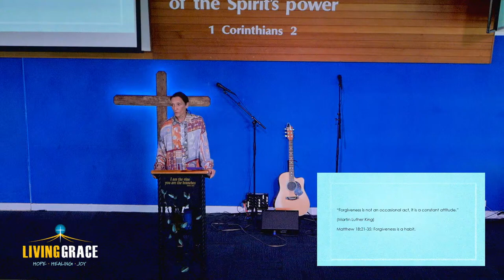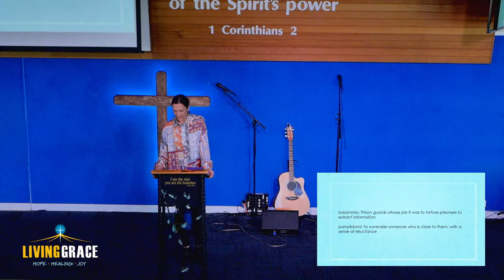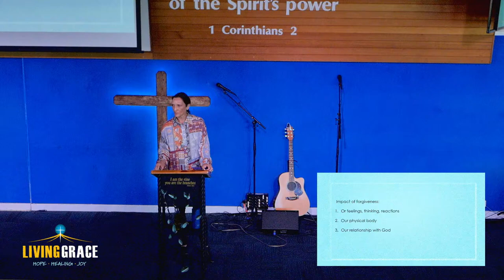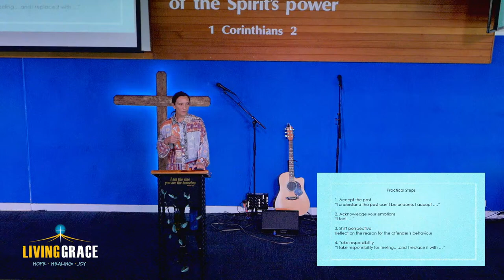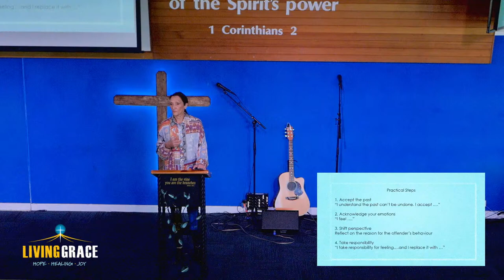The power of Forgiveness by Tatjana Mayer (22/9/2024)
Sermon by Pastor Tatjana Mayer, 'The Importance of Forgiveness' @ Living Grace Church, Toowoomba